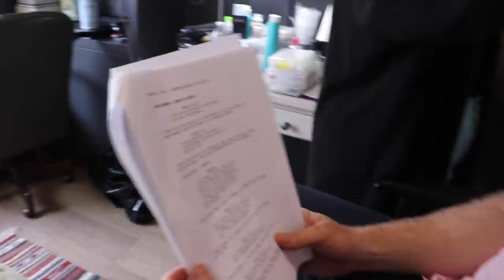WHY I LEFT THE VLOG SQUAD FOR A WEEK...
Last week I was on set for four days on my new Comedy Central show. It will premiere in August on Comedy Central's YouTube channel!!